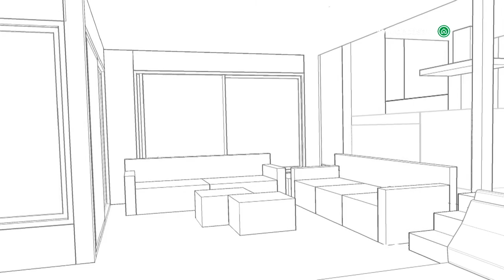Sara Folch y el interiorismo | Con nombre propio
La interiorista Sara Folch define el interiorismo como el reflejo de la personalidad del cliente. Intenta utilizar piezas atemporales en sus trabajos, puesto que aquello que está bien hecho y es elegante nunca pasa de moda.

¿Quieres conocer a los mejores interioristas de nuestro país?, ¿Saber qué lugares les inspiran?, ¿Cómo fueron sus comienzos?, ¿De qué proyectos se sienten más orgullosos? Canal Decasa te da la oportunidad de descubrir la personalidad y el estilo de los grandes de la decoración en este programa de televisión como Pascua Ortega, Nacho García de Vinuesa, Teresa Sapey o Lorenzo Castillo, entre otros.

Puedes ver más vídeos de Con nombre propio en nuestra Playlist

Nuevas publicaciones en nuestro canal de Youtube cada martes y jueves. Calidad HD.